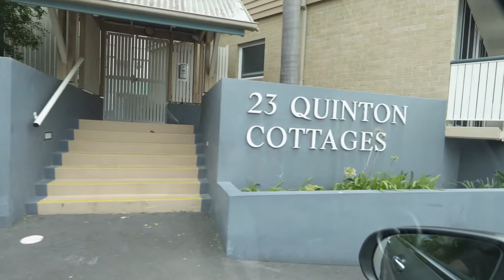January Recap 2022!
- 6 listings
- 7 sales
- $2,553,000 worth of sales
- 54 buyers met
- 1,423,794 views
- 19 offers
- Ave days on market 11